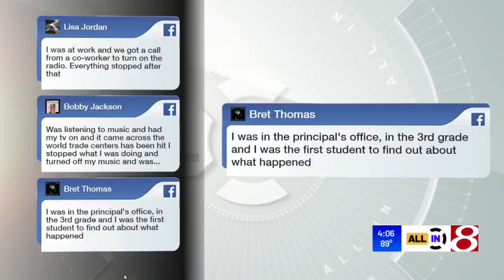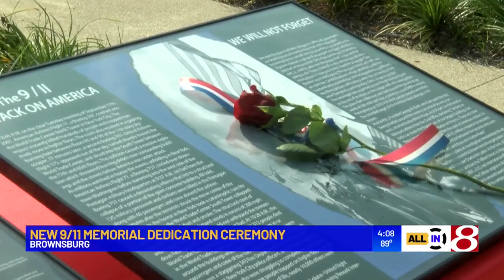New 9/11 memorial dedicated in Brownsburg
All In's Randall Newsome reports